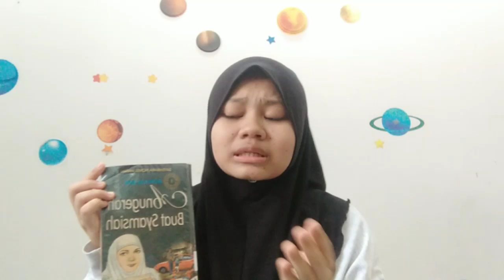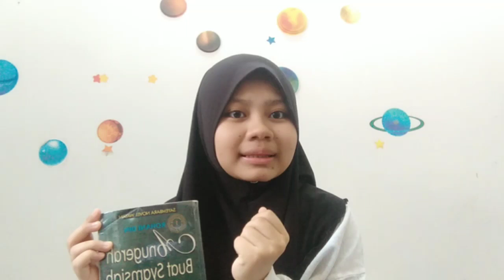BICARA BUKU KATEGORI BAHASA MELAYU SEKOLAH MENENGAH 2023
Pertandingan Pemerkasa Murid Sekolah-sekolah Daerah Kuala Kangsar, 2023
Bicara Buku oleh saudari Nur Afrina Batrisyia Binti Shahrizal dari SMK Raja Muda Musa, Kuala Kangsar, Perak